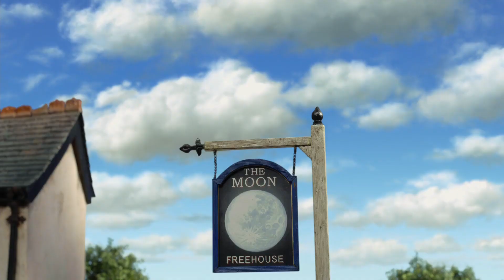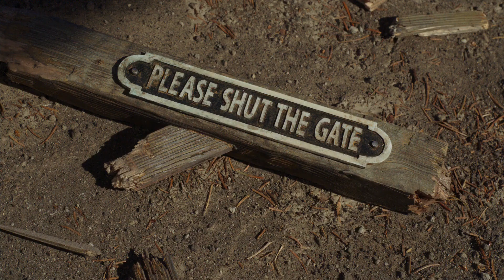SHAUN THE SHEEP MOVIE Clip - "Runaway Farmer" (2015)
Watch the official SHAUN THE SHEEP MOVIE Clip - "Runaway Farmer" (2015).

SHAUN THE SHEEP MOVIE is the animation movie by Mark Burton.

PLOT: When Shaun decides to take the day off and have some fun, he gets a little more action than he bargained for. A mix up with the Farmer, a caravan and a very steep hill lead them all to the Big City and it's up to Shaun and the flock to return everyone safely to the green grass of home.

RELEASE DATE: 5 August 2015 (USA)
GENRE: Animation, Adventure, Comedy
STARS: Justin Fletcher, John Sparkes, Omid Djalili